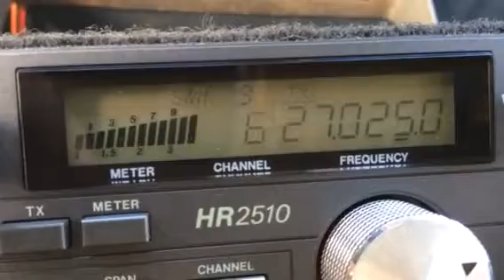10-23-14 Mr. Moon lighter north west corner !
Moon  lighter showing up in Hawaii !